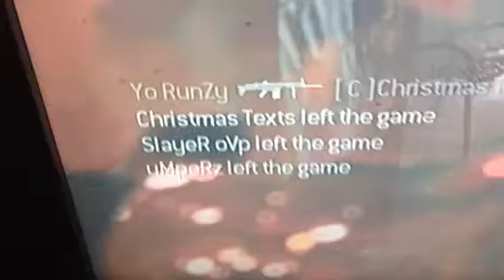proof karachi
vhh